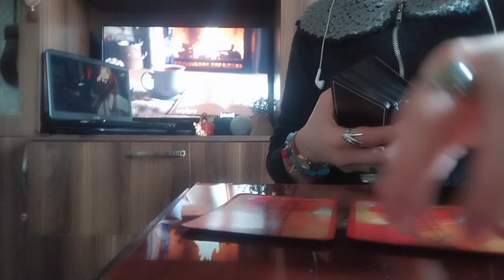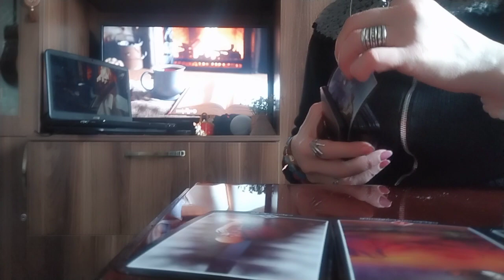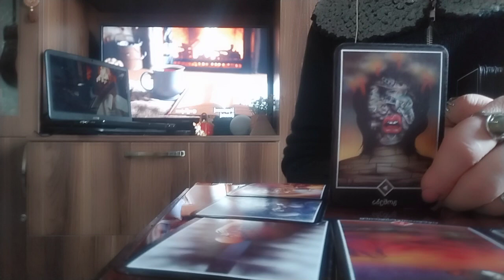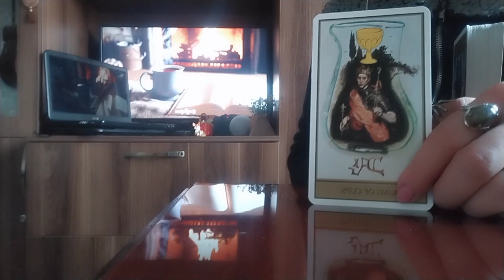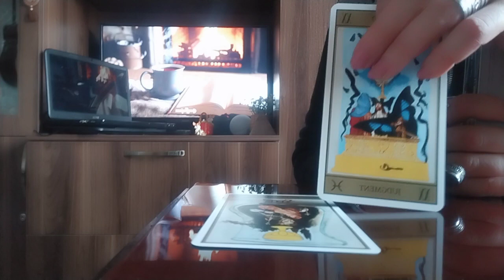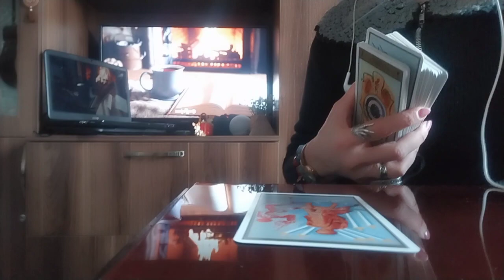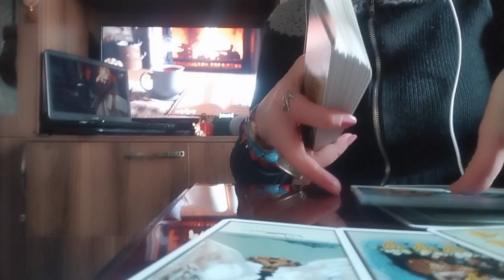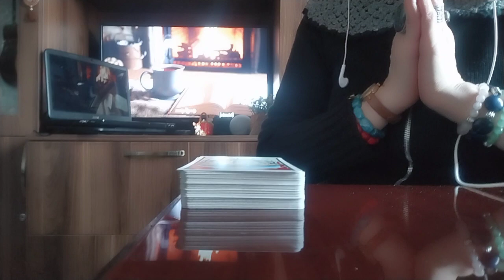წარსულის შეცდომებს ენაცვლება ბედნიერი მომავალი, რომელიც უნდა ნახოთ👍🥰💒